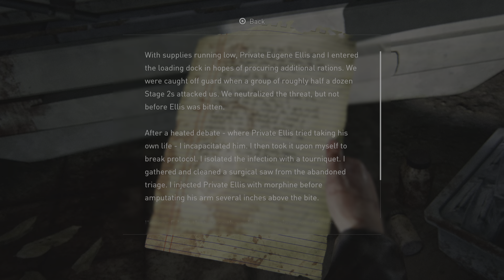The Last of Us Part I - Left Behind: So Close